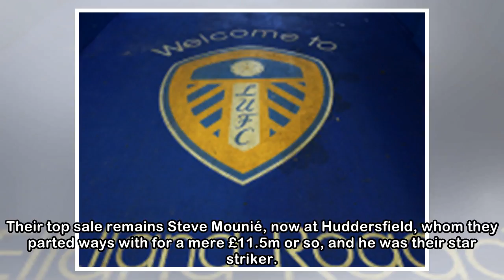Tottenham initiate contact over signing Montpellier defender, transfer wheels set in motion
Back in December, a handful of stories emerged from both Portugal and France regarding an alleged Manchester City interest in Montpellier defender Nordi Mukiele. The defender, who can play either down...